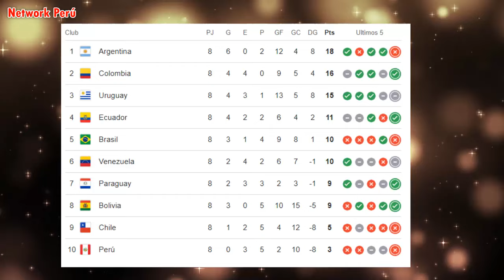ARTURO VIDAL EXPLOTA! contra GARECA tras su NO CONVOCATORIA con CHILE en CONFERENCIA HOY